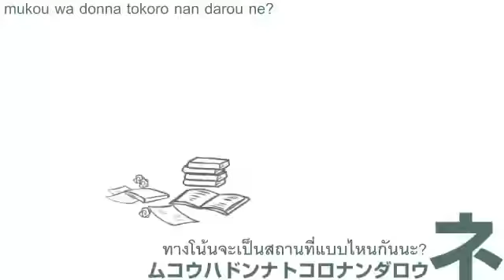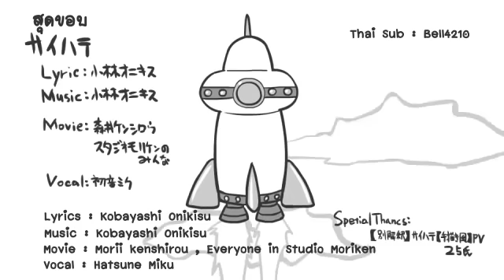[Kobayashi Onyx ft.Miku] Saihate (fanmade pv) [Thai Sub]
サイハテ
saihate
สุดขอบ

Original Video :
Song

PV
-niconico